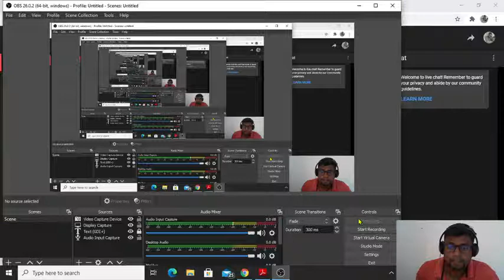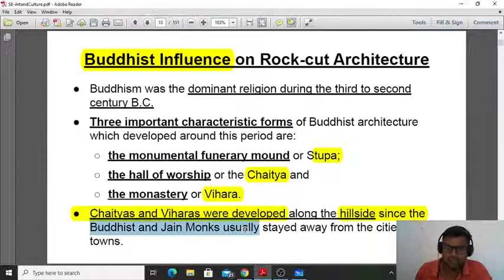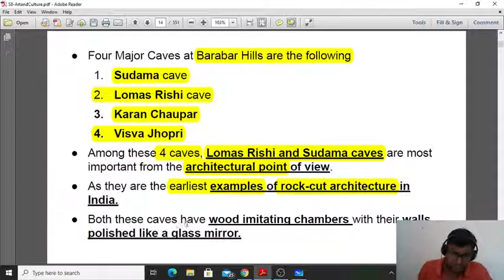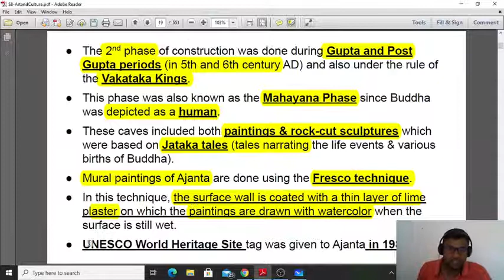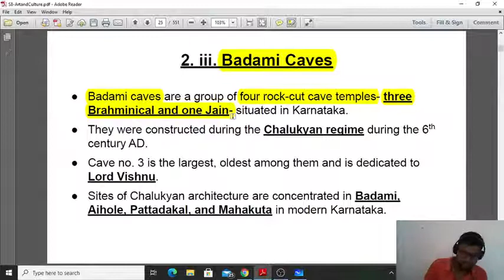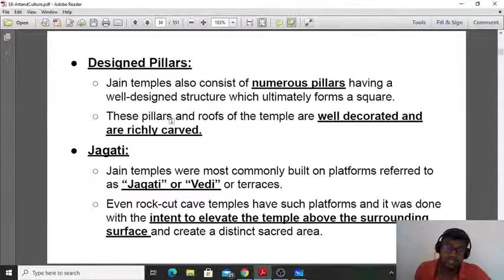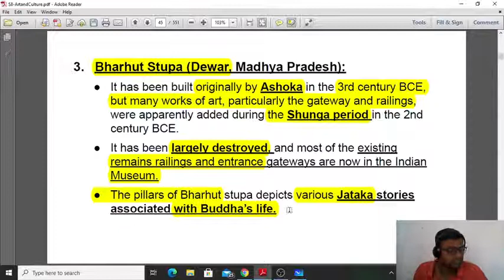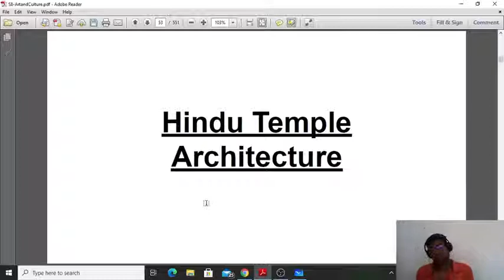INDIAN ART & CULTURE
UPSC CSE IAS PCS -  Educator RAJAN BABU